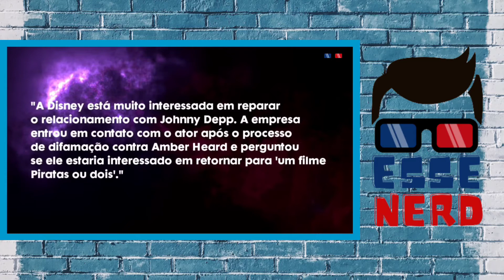DISNEY DESESPERADA! QUER A TODO CUSTO JOHNNY DEPP EM PIRATAS DO CARIBE! - CORTES DO EI NERD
A novidade é que todas as setas apontam que o ator pode voltar a Piratas do Caribe mesmo ele dizendo que nunca mais voltaria a interpretar o Jack Sparrow. Então vem comigo que eu vou te atualizar agora!